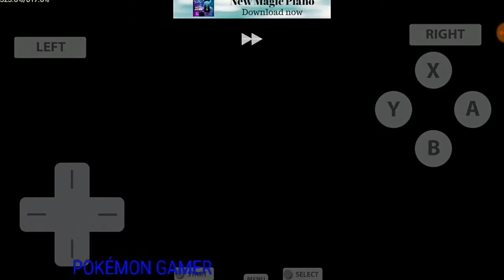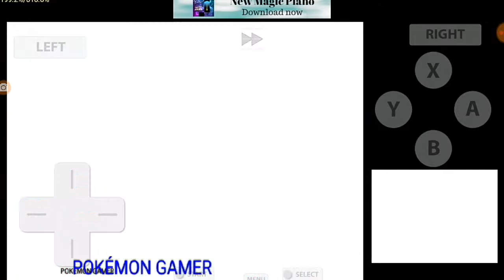EASY GYM BADGE WIN! POKEMON PEARL EPISODE 6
Hi guys today  I am playing  pokemon pearl  version  this game is absolutely  fantastic.

Some of its features  are given below:
 1) IT HAVE SINNOH REGION.
 2) ANEMIE BASED STORYLINE.
 3) ALL POKEMONS FROM GEN.1TO4

APPS I USED TO THIS VIDEO ARE LISTED BELOW:
 1) FOR VIDEO EDITING I USED - FILMORA GO
 2) FOR PICTURE EDITING I USED- PICS ART AND SNAPSEED.
3) FOR RECORDING  I USED - DU RECORDER.
    YOU CAN DOWNLOAD ALL THESE APPS FROM

APPS REQUIRED TO PLAY THIS GAME ARE  FREE! DS  EMULATOR.
 ASK ANY QUESTION IF YOU HAVE ABOUT  THIS GAME.

ANSWER ME IN COMMENT  SECTION.